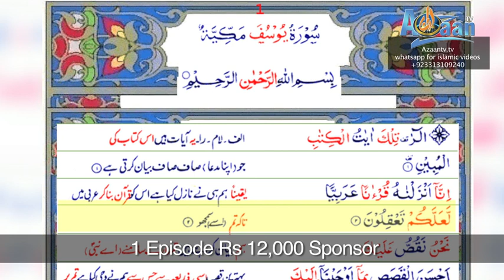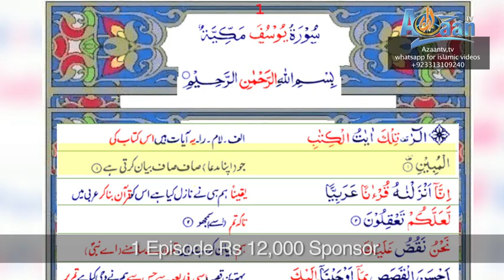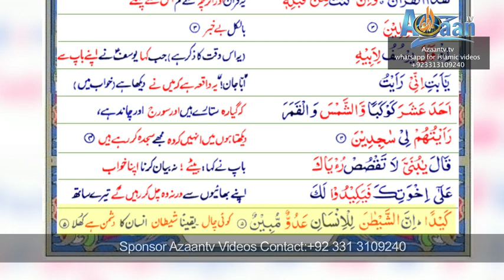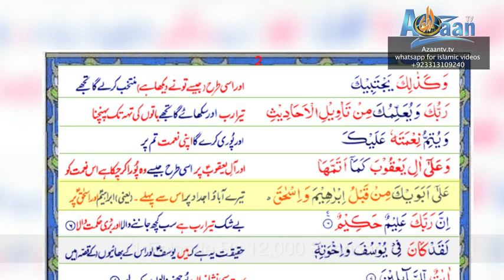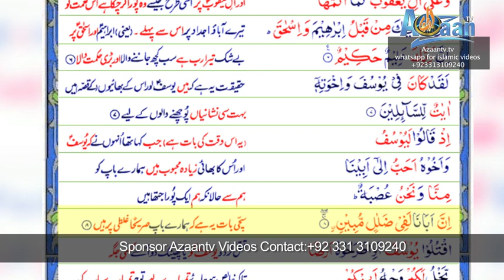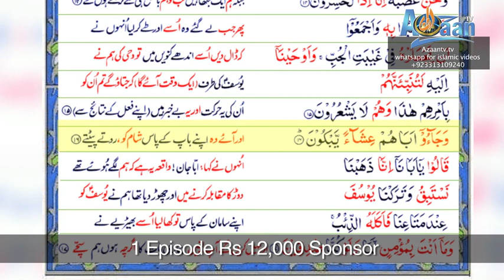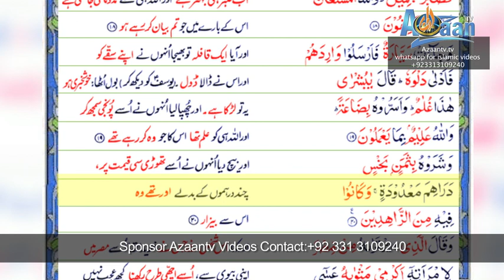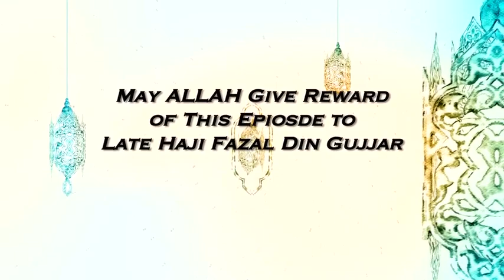TAFSEER SURAH YUSUF RUKU NO.1&2 | QAAL ALLAH PROGRAM | EPISODE NO.301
Tafseer e Quran is a remarkable project of Azaan tv which comprises video series of Quranic Tafaseer by reputable scholars of deoband maktabae fikar. For sponsoring single episode of Tafseer e Quran as Sadqa Jaria for your beloved ones with just a little cost of production Rs.12000/- do contact Adeel Arif,the producer of this great work on or .